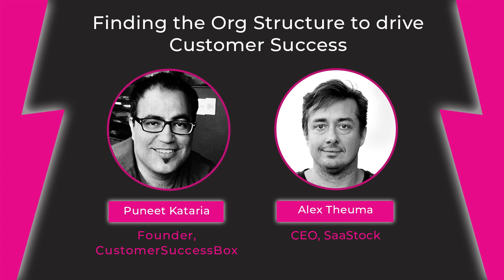Finding the Org Structure to drive Customer Success | The SaaS Revolution Show | SaaS Podcast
This episode's guest is  - Puneet Kataria, Founder & CEO, CustomerSucessBox. Puneet shares his Finding the Org Structure to drive Customer Success.

Some key highlights from the conversation that helps SaaS Founders to scale their business

✅  How CustomerSuccessBox got their first paying customers
✅  What lessons he’s learnt in the 5 years of running the business
✅  How to find the right org structure to drive Customer Success
✅ The biggest challenge in customer success right now
and more.

A COMPLETE GUIDE TO PRODUCT-MARKET FIT 🔥

✅ What is Product-Market fit and why is it important for SaaS Startups
✅ Myths and Misconceptions around Product-Market Fit
✅ The Most Common Mistakes and How to avoid them
✅ How to identify your ICP, Buyer's persona, and target market.

Why Early-Stage founders choose  SaaStock?